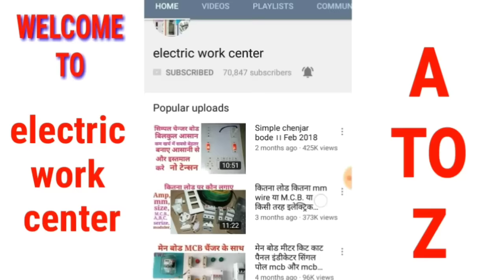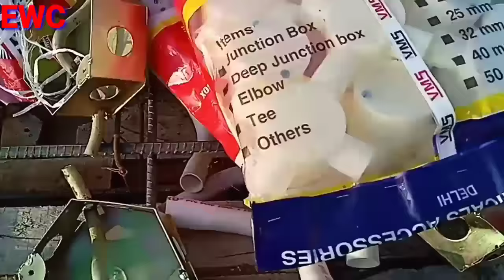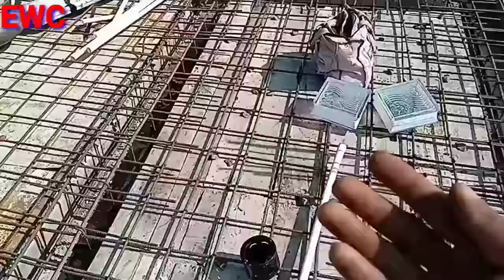How to 3 room 1 kitchen 1 hall room attached bathroom roof wiring ।। selling electrical wiring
इलेक्ट्रिकल और इलेक्ट्रोनिक टूल्स प्रोडक्ट ऑनलाइन (online) price देखने के लिए लिंक पर किलीक कर के देख सकते हैं सही लगता है जरूरत है तो खरीद सकते हैं
Electricity work tools
MCB RCCB/ELCB MCCB electric circuit breaker
CCTV camera
Wiring wire electrical
Electricity light
Electrical general mix accessories
Electronic components
My house use

This video is 3 rooms 1 kitchen 1hall room attached bathroom electrical selling roof wiring

wall chaser machine.
wall cutting grinder machine
Black and Decker.
cutter machine Bosch.
Rechargeable drill.
Digital multimeter.